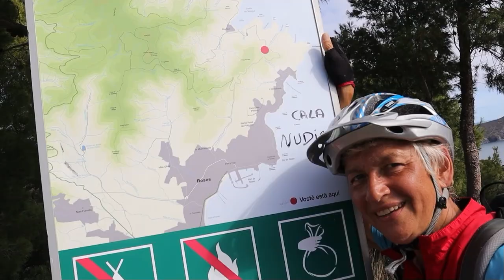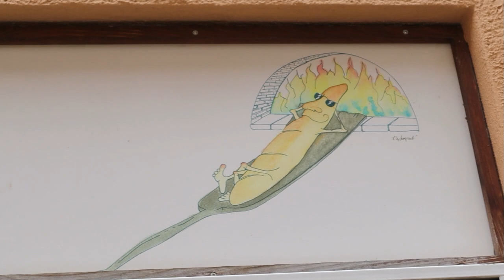Die Sabbatjahr-Reise Teil 42 - diewelterleben | Von Roses nach Sant Pere de Riudebilles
Hier geht’s zur Spendenaktion mir ausführlichen Infos in unserem Blog

Hier geht’s direkt zu unserer Aktionsseite von Target.
!!  Bitte dort nur den roten Button benutzen.
     Der rote ist direkt mit unserer Aktion verknüpft !!

!!! Unbedingte Empfehlung !!!
1.
Mit diesem Link gelangt ihr zu einem Podcast-Interview mit Rüdiger Nehberg.
Er spricht im November 2017 mit Erik Lorenz vom Weltwach-Podcast.
2 Stunden und 28 Minuten, die sich unendlich lohnen.
2.
Mit diesem Link gelangt ihr zu einem Podcast-Interview mit seiner Witwe Annette Nehberg-Weber.
Sie spricht im November 2020 ebenfalls mit Erik Lorenz vom Weltwach-Podcast.
Auch diese 1 Stunde und 48 Minuten legen wir dir unbedingt ans Herz.

Bei uns gibt es keine Dieselkasse. 😊
Wir möchten mit unserer Reise Rüdiger Nehberg’s TARGET unterstützen.

TARGET e. V. ist eine Menschenrechtsorganisation,
die sich für Frauenrechte und indigene Rechte einsetzt.

Ihre Ziele:
1. Weibliche Genitalverstümmelung mit dem Islam als Partner beenden
2. Den Urwald durch die Unterstützung indigener Völker schützen

Viel Freude beim Ansehen und liebe Grüße
Rita und Hans-Peter